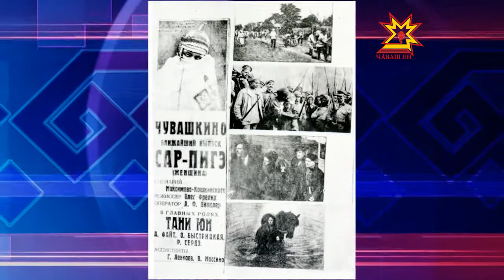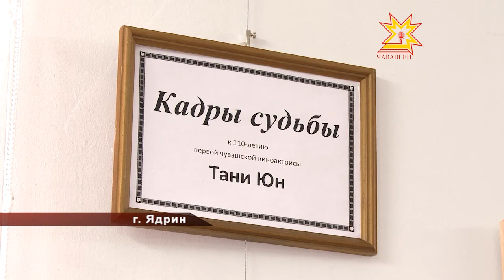110 лет Тани Юн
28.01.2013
Её называют первой ласточкой чувашского кино. Сегодня исполнилось 110 со дня рождения актрисы Татьяны Юн. В родном для неё Ядринском районе  к  этому празднику приурочили целую серию выставок и конкурс исследовательских работ. О большой славе и первых кадрах, с которых начиналось кинематограф Чувашии сюжет моих коллег.